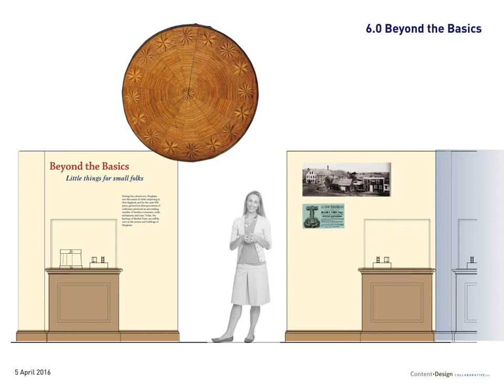Boxes, Buckets and Toys: The Craftsmen of Hingham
Hingham Historical Society - Bucket Town - Exhibit Overview

Three hundred years ago, the world was lit by candles and oil lamps. Simple machines were powered by muscle. And if you wanted to build something sturdy, your basic material was wood.

Such was the village of Hingham, when a group of English colonists settled here in 1635. Farmers, fishermen, merchants, and craftsmen, along with their families, built a small community. The forest beyond the village was vast, and the local swamps held abundant white cedar. As trades developed, Hingham began to specialize. In 1687, there were 500 men, women, and children in the village, and 30 of the men were coopers—skilled craftsmen who made containers out of wood.

Generation after generation, for 300 years, Hingham excelled at making buckets, boxes, butter churns, scoops, and – finally – toys. New materials have now replaced these common wooden items, but the remnants of a world made of wood can still be found in and around the town of Hingham.

Mural by Hingham artist Joan Brancale